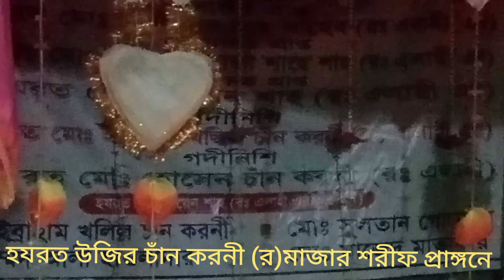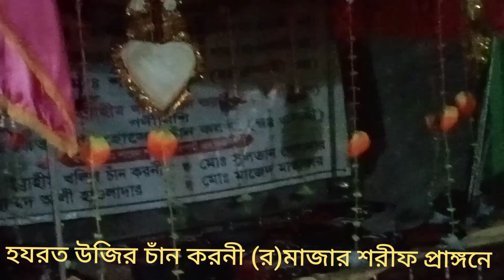আর কতো কান্দাইবা রে দয়াল আলাউদ্দিন ঢুলি।ar koto kandiba ra doyal. allauden duli